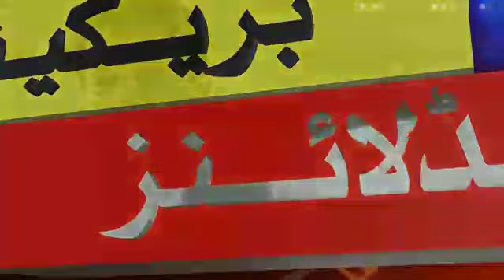School closed final decision | all school college and Uni closed till 5 Feb in Pakistan | Good News